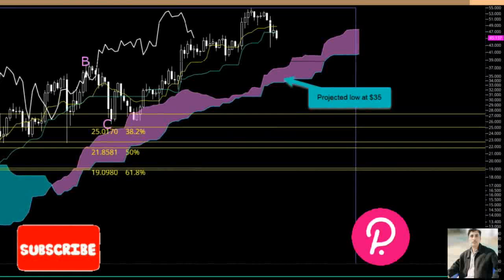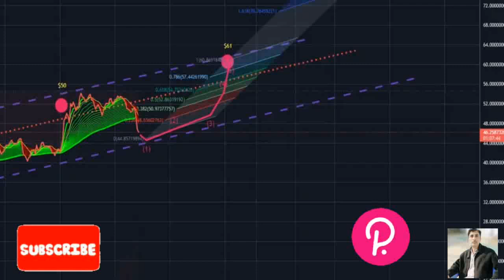Polkadot price prediction 13 nov 2021, crypto shakeel, polkadot dot today latest news & forecast